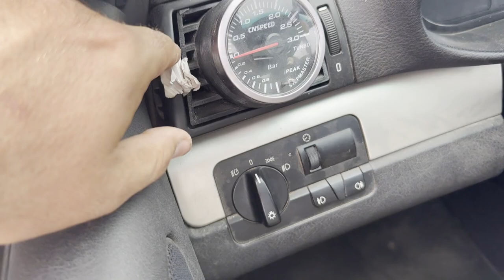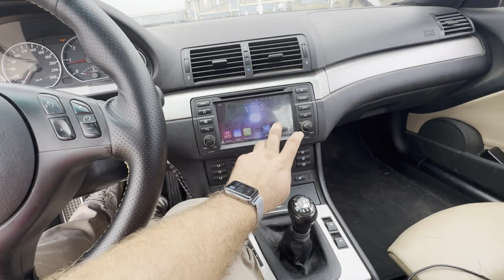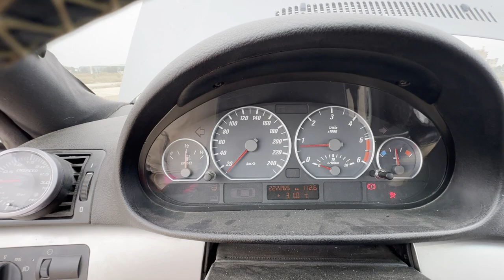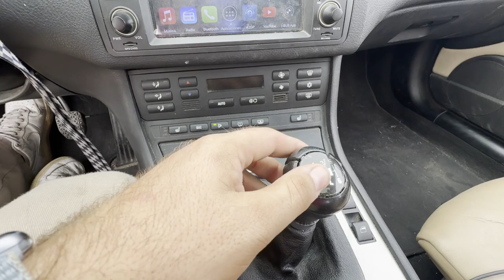Despues de muchos años , estamos de vuelta.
Para mas info has click en "show more" / "ver más".
➜_Like
➜_Comparte
➜_favorito
➜_Suscríbete

Video echo y editado por XT_30D2